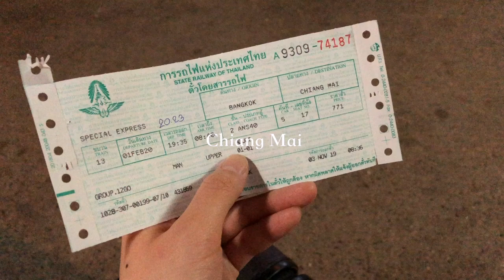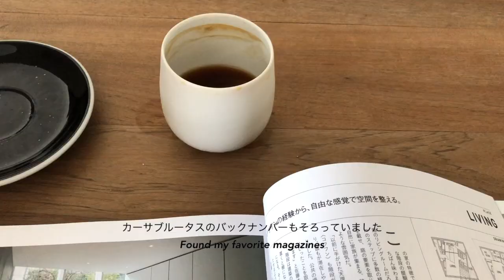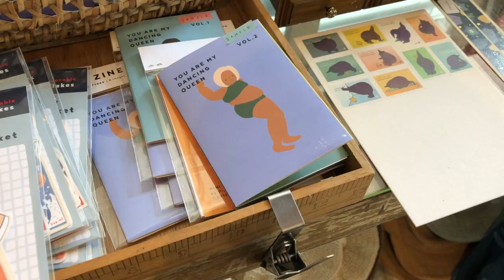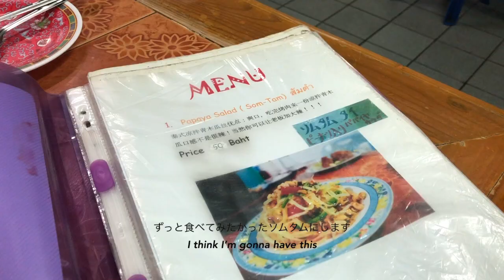chiang mai vlog #1 | sleeper train from bangkok, khagee and local markets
A little journal from my stay in Chiang Mai, Thailand.